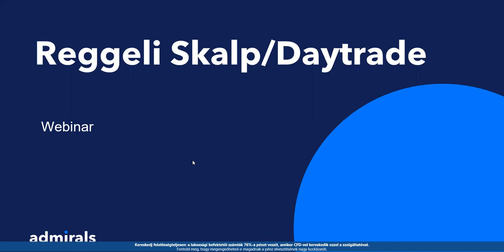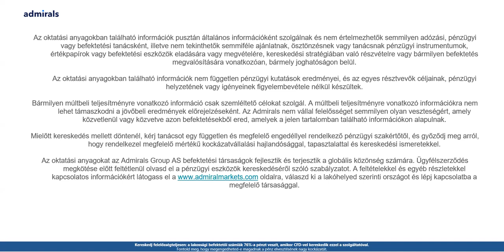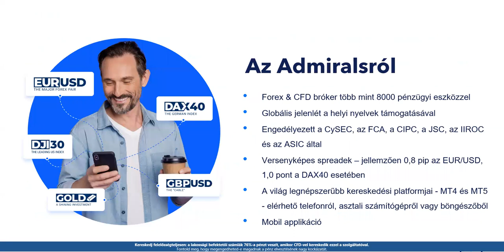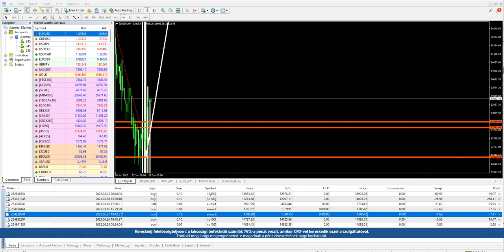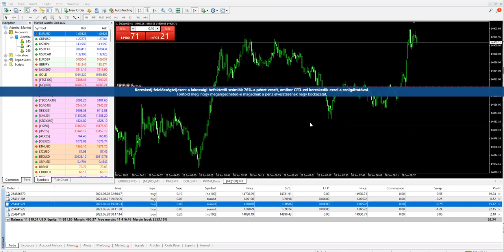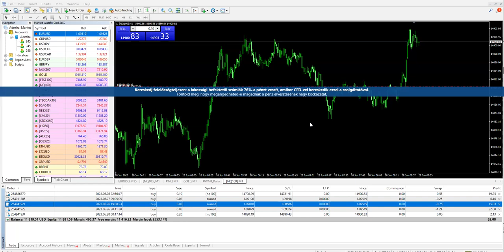Reggeli Skalpolás és Daytrade 2023. 06.28